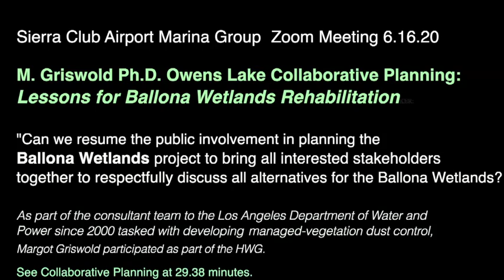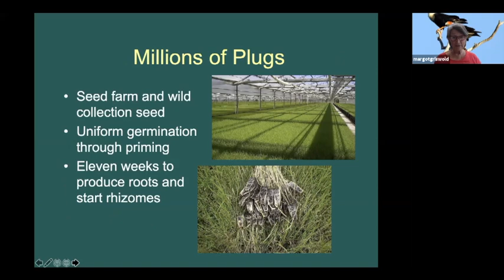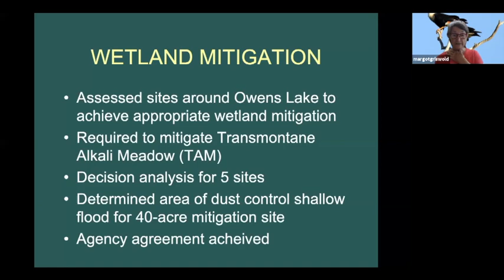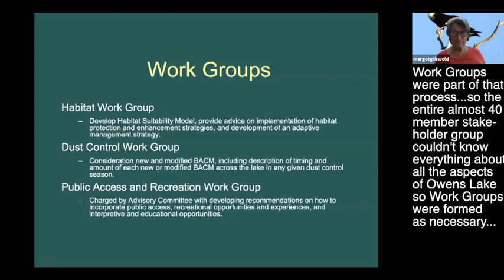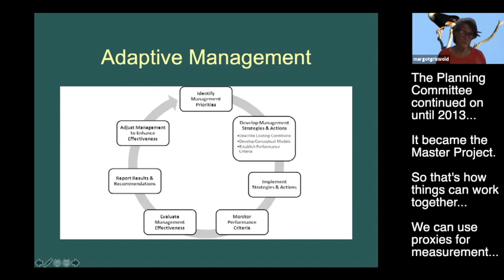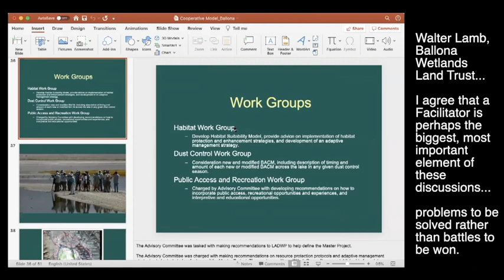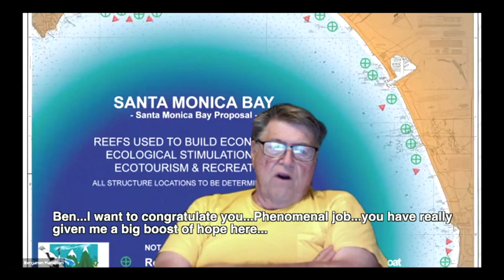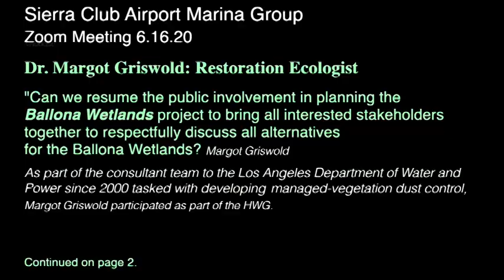6.16.20 Dr M Griswold PhD Owens Lake Collaborative Planning–Lessons for Ballona Rehabilitation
This video is about M. Griswold Ph.D. Owens Lake Collaborative Planning – Lessons for Ballona Wetlands Rehabilitation - CAPTIONED FINAL VERSION 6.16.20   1 Hour 23 Minutes

MARGOT'S BIO
Margot Griswold, Ph.D. has 27-years-experience in habitat restoration, focusing on soils, landscape position, and hydrology as well as existing and historic vegetation to guide her work in restoration. For 14 years from 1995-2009 Margot was Owner and Principal Senior Restoration Ecologist at Earthworks Restoration, Inc. and later Senior Restoration Ecologist at Land IQ. She was the principal ecologist for the West Bluffs restoration adjacent to the Ballona Wetlands. Dr. Griswold has worked in consensus planning for wildlife habitat within the Habitat Work Group at Owens Lake Dust Control Project as a consultant for Los Angeles Department of Water and Power in Inyo County, California. She is past president of the Society for Ecological Restoration California and Los Angeles Audubon Society.

There are many reasons you may want to watch Margot's presentation. One may be curiosity about how the contentious battle Mulholland fought to take water from the Owens Valley and bring it to Los Angeles turned out. Another maybe how, after so many years of Owens Lake Duststorms that threatened the health of residents and visitors, the problem was  dealt with by LA Department of Water and Power, and about 40 other stakeholders. Margot's story is intriguing.

For many of us Ballona Wetland Ecological Reserve activist, there is a third very compelling reasons. MARGOT'S STORY ABOUT OWENS LAKE OFFERS HOPE. Margot asks, ""Can we resume the public involvement in planning the Ballona Wetlands Project to bring all interested stakeholders together to respectfully discuss all alternatives for the Ballona Wetlands?"

"The Planning Committee was made up of... including State Lands that owns most of Owens Lake...California Department of Fish & Wildlife...DWP...So it's very broad and everyone came together...So when I think about BALLONA, I think, what happened? THERE WAS A PUBLIC PROCESS...BUT I THINK IT WAS MUCH MORE OF A TOP DOWN PROCESS AND THE PUBLIC JUST LISTENED..."

"I COULD BE WRONG BUT WE CAN TALK ABOUT THAT IN THE QUESTIONS.Here's how Owens Lake did it...there was a Facilitator...an important factor, a none interested, non-biased, Facilitator...so working together the Facilitator and Participants will work together to create a problem solving environment...this is what the group agreed to...Work Groups were part of that process...so the entire almost 40 member stake-holder group couldn't know everything about all the aspects of Owens Lake so Work Groups were formed as necessary..."

"What we, [the Habitat Work Group] finally, after several years came up with was a Habitat Suitability Model across the whole lake so it's a whole landscape model...developed an adaptive management strategy..."

TO LEARN MUCH MORE, CLICK OUR YOUTUBE AT THE BEGINNING...enjoy Margot's easy to understand presentation. I watched it more than once during the editing process and loved every minute of it.

Jeanette Vosburg, A Ballona enthusiast who wants to have a true "restoration" of Ballona.